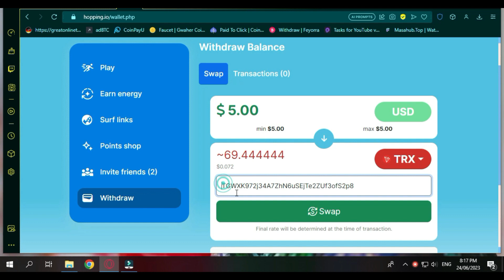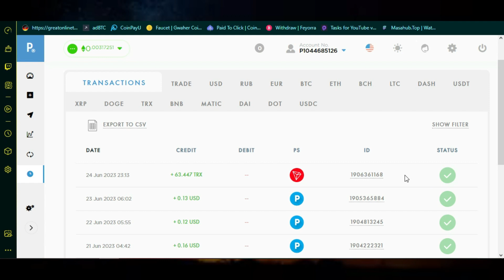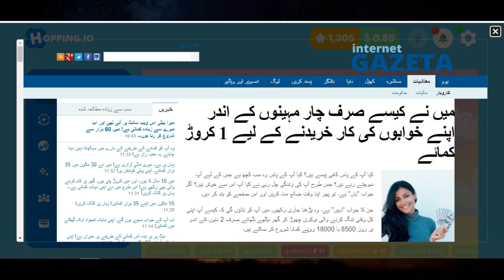Lifetime Earning Dollar Daily Earning Without any investment | Sirf Click Karo Aur Kamo |Afzaal Vlog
how to earn in dollar
how to earning without investment